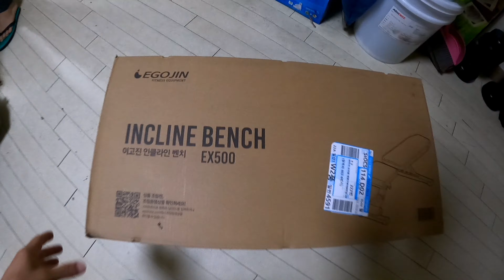finally done bench press setup